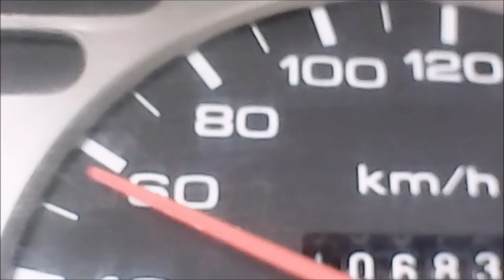NO HAGAS ESTO al sobrepasar un Camión o Tractocamion, lo que nadie te explica al aprender a conducir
Clases de conducción,
autoescuela,
hogar,
como conducir un auto,
clase de conducir en carretera,
como manejar en carretera,
como sobrepasar camion,
como sobrepasar camiones,
Licencia de conducción en Uruguay,
Licencia de conducción en Mexico,
Licencia de conducción Colombia,